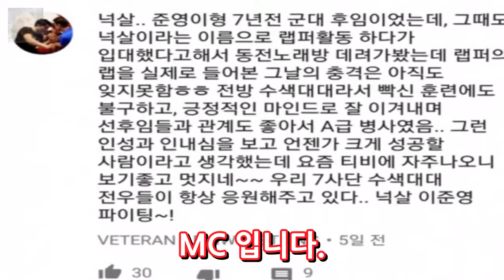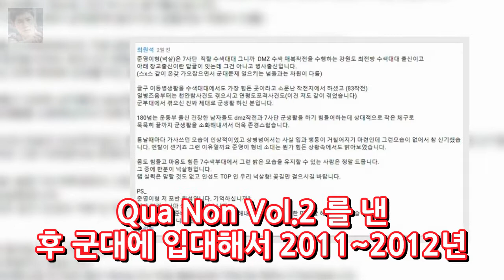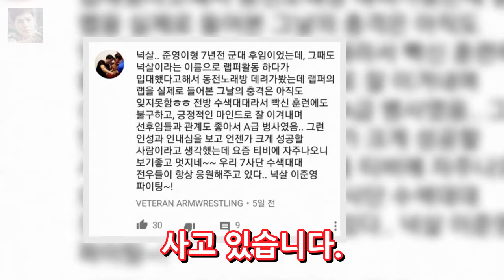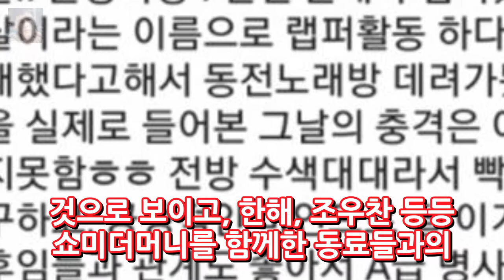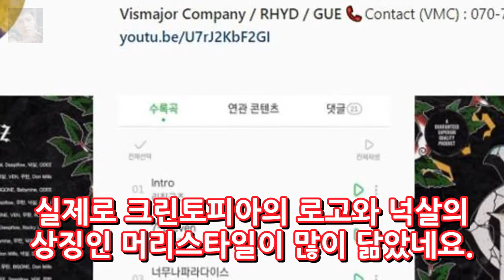넉살 나이 키 군대 인스타그램 크린토피아 엔터테인먼트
넉살 소개 넉살의 본명은 이준영으로 출생은 서울특별시에 1987년 생으로 현재 나이 31살이라고 합니다. 키는 네티즌 추정으로 172CM 정도 된다고 하네요. 소속사는 스톤쉽이며 소속 레이블은 Vismajor Company 라고 합니다. 첫번째 정규작 작은 것들의 신 으로 힙합씬에서 제일 핫한 MC 입니다. 2009년 팀 퓨처헤븐 의 EP 앨범을 발표하며 데뷔를 하였습니다.
정형돈 불안장애 방송전면 중단 냉장고를 부탁해는 누구한테 부탁해? 김성주 박명수 데프콘  엔터테인먼트:
생방송 투데이 오이도 가는길..시흥 갯골생태공원 입장료..대부해솔길 윤숙이네손칼국수 맛집 경기도 3GO 여행  엔터테인먼트:
추자현 중국 드라마 출연료 1억원? 추자연 출연료 추자현 중국인기  엔터테인먼트: